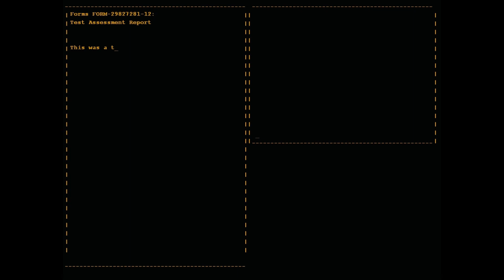Yuki Plays: Portal Part 4 Hi GLaDOS!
I love this game...I hope you guys enjoyed it too!

Also...I am tired...I am so tired.

I really need to stop doing this when I'm tired...